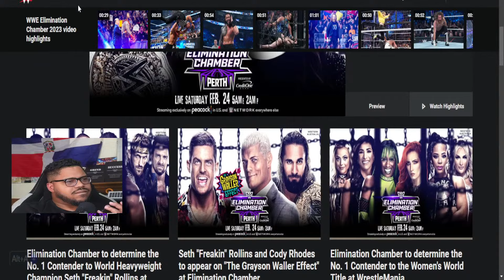Judgement Day Destroy Pete and Tyler WWE Elimination Chamber 2024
Cody Rhodes vs. Drew McIntyre? - WWE Raw 19 de Febrero 2024 - WWE en español mjf wrestlemania codyrhodes l - WWE RAW 19/01/24

Resultados, resumen y calificaciones de WWE SmackDown: The Rock se enfrenta a Roman Reigns y prepara el escenario para WrestleMania XL
Las consecuencias del Royal Rumble también vieron a Bayley seleccionar a su oponente en WrestleMania.
Por Connor Casey
Hace 35 minutos
Cody Rhodes yCody Rhodes and
Cody Rhodes y Bayley tomaron decisiones sobre a quién desafiarán en WrestleMania XL durante WWE SmackDown de esta semana. Bayley finalmente reveló que sabía sobre el acoso de Damage CTRL y ahora se enfrentará a Iyo Sky por el campeonato femenino de la WWE, poniendo fin a su tiempo con la facción Damage CTRL que ella creó personalmente.

Mientras tanto, Rhodes hizo la impactante decisión de no tener una revancha con Roman Reigns por el campeonato universal indiscutible de la WWE. En lugar de eso, dejará que alguien más pruebe "El Jefe de la Mesa": The Rock. El programa salió del aire con "The People's Champ" finalmente compartiendo el ring con su primo, preparando el escenario para uno de los combates de WrestleMania más importantes de todos los tiempos.

CBS Sports estuvo contigo toda la noche con resúmenes y momentos destacados de toda la acción del Legacy Arena en el BJCC en Birmingham.

Cody Rhodes se hace a un lado para que The Rock desafíe a Roman Reigns en WrestleMania XL
Rhodes lanzó una bola curva al final de SmackDown de esta semana. Si bien todas las señales apuntaban a que desafiaría a Reigns por el campeonato universal indiscutible de la WWE en los momentos finales del Royal Rumble del domingo, aparentemente se hizo a un lado por algo más grande.

El segmento final del programa abrió con Roman Reigns haciendo una promoción sobre lo que Seth Rollins afirmó a principios de semana. Él irrumpió en "El Visionario", diciendo que la idea de que él es "el tipo" en la WWE sigue siendo una tontería y que el campeonato mundial de peso pesado bien podría ser el "título del grupo de perdedores", dado que Rollins y muchos de sus retadores ya no lograron destronar. "El jefe tribal".

Luego llegó Rhodes y dijo que había estado buscando consejo de amigos, familiares y leyendas de la lucha libre durante toda la semana. Señaló cómo Reigns lo engañó para sacarlo de su combate de WrestleMania 39 y reiteró que para realmente "terminar la historia", necesitaría ganar el título que la WWE nunca dejó ganar a su padre. Y sin importar su nombre o presentación, ese linaje todavía pertenece al campeonato indiscutible de Reigns. Rhodes dijo que todavía quiere quitarle todo a Reigns, pero luego señaló que eso no sucedería en WrestleMania.

Randy Orton ataca a Roman Reigns - WWE SmackDown 19 de Enero 2024 Español latino

00:00-06:00- Introducion
06:00-11:43- Mas importante de WWE
11:44-17:39- Mas o Menos parte del Show
17:40-21:15- Prediciones
21:16-36:23- Lo malo del show
36:24-40:05- Chisme del Wrestling
40:06-54:28- Hablando con el Pueblo
54:29-55:58- Prediciones del Wrestling
55:59-58:03- Que va pasar en Smackdown
58:04-1:05:38- Cerrando el show
1:05:39-1:10:41- Planes del mes
1:10:42-1:11-42- Combates para PPVs